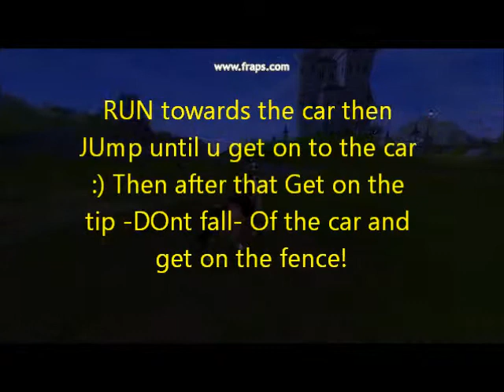Fence Tips ANd hay Tips STAR STABLE